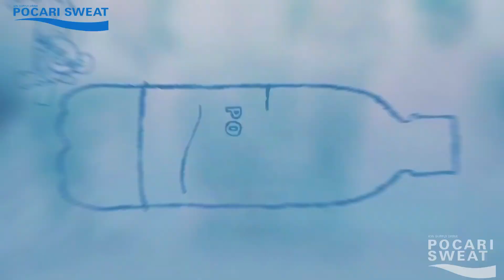Clickbait iklan Pocari sweat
Sesuatu yg berlebihan itu tidak baik haha
A video by @rdbavx